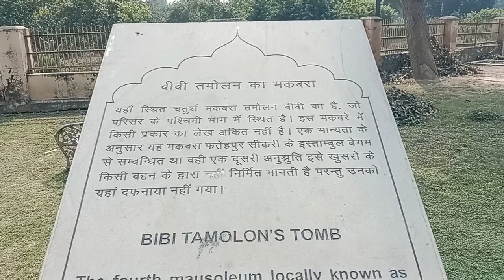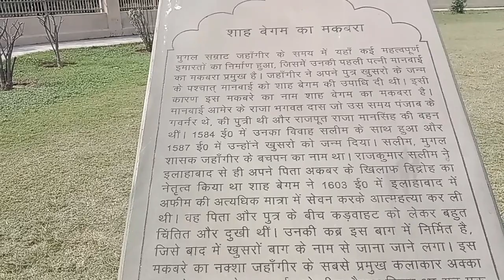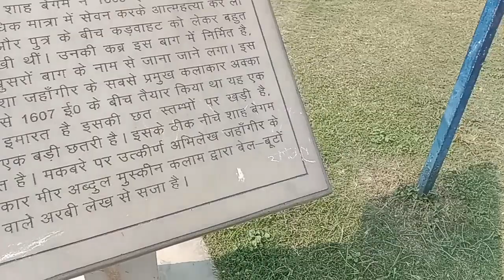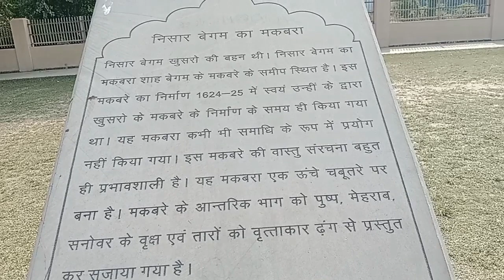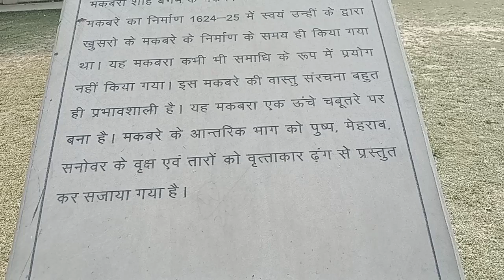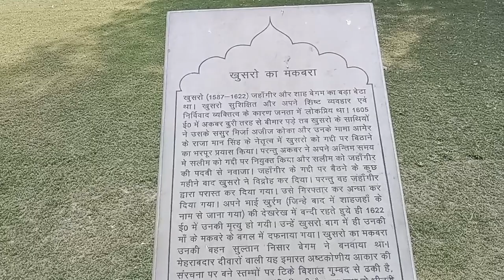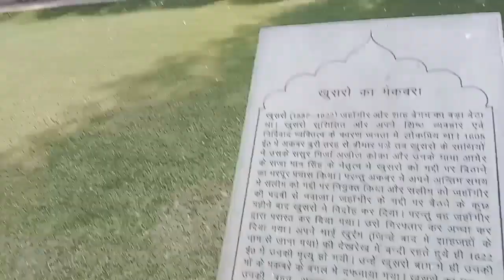KHUSROBAGH OR KHUSRO MAKHBARA PRYAGRAJ(ALLAHBAD)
KHUSRO BAG LOCATED AT NEAR OF PRYAGRAJ STATION WHERE IS KHUSRO TOMB OR KHUSRO MAKBARA IS AVAILABLE ALONG WITH THREE TOMB IS THERE (BIBI TOMOLONS TOMB,SAHA BEGAM TOMB,NISAR BEGAM TOMB).
ANOTHER THINGS ARE SO MANY DIFFERENT DIFFERENT TREES ARE THERE AND BEAUTIFUL SIDE SEEN IN SIDE THE BAGH.